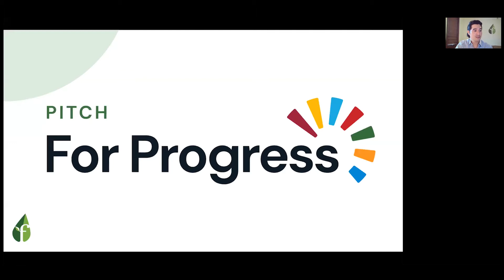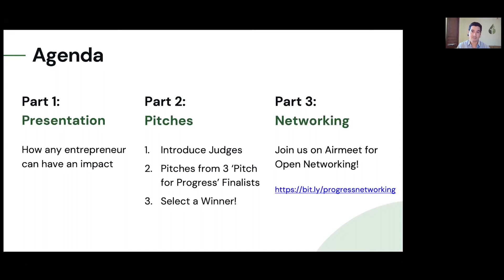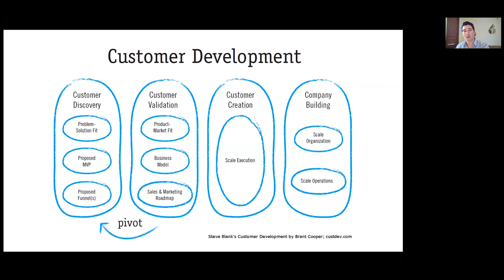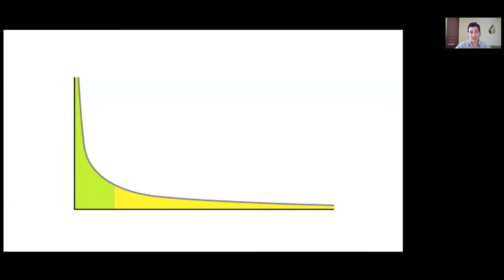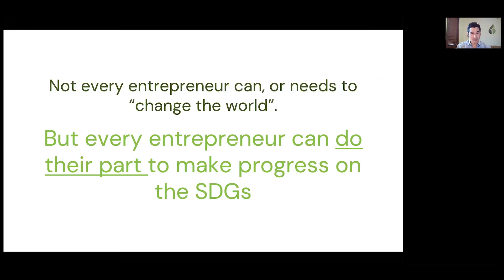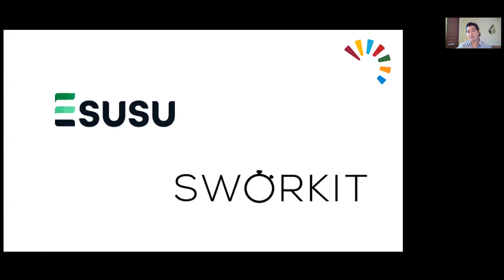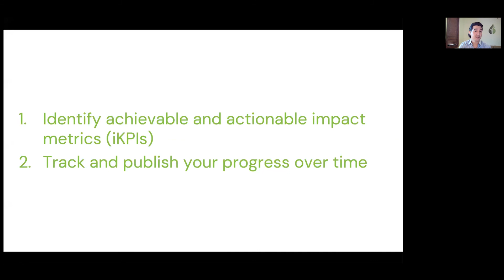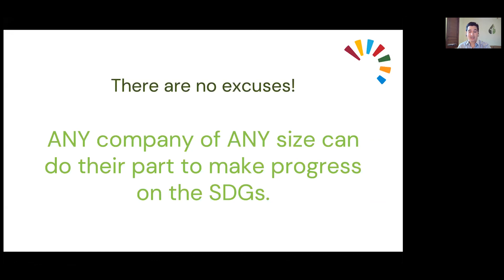Pitch for Progress Online Demo Day short version by Jonathan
There are no shortage of problems facing humanity, but there are a shortage of passionate and ambitious entrepreneurs working to solve them. Founder Institute launched Pitch For Progress to empower the impact entrepreneurs making meaningful progress on the UN Sustainable Development Goals (SDGs). Watch this keynote presentation from Co-Founder of the Founder Institute Jonathan Greechan at the 2021 Pitch For Progress global Demo Day.

To learn more about Pitch For Progress, - and to get started on planning your own startup's impact journey, try our free Progress Planner tool